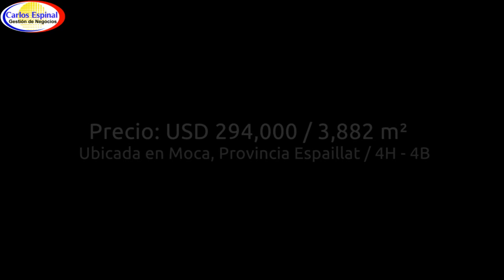Casa Buena Para Retirarse y Descansar con Terreno en Venta OW59U2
Casa con terreno y casa de huéspedes, excelente para retirarse y descansar con Terreno bueno para sembrar en Venta en Republica Dominicana OW59U2